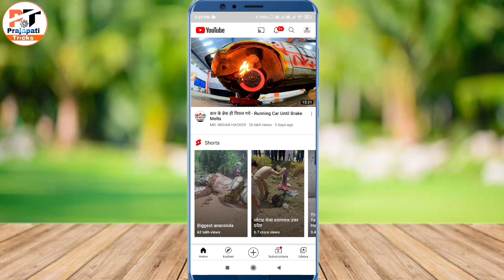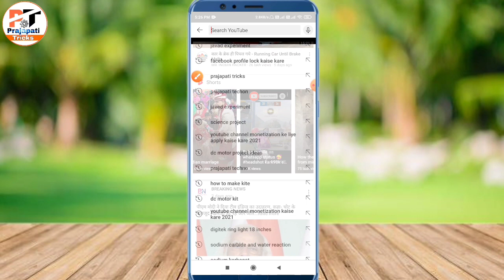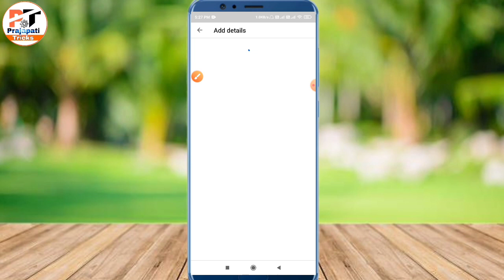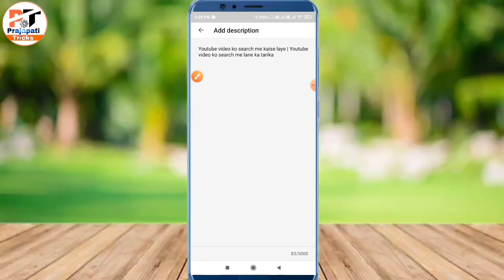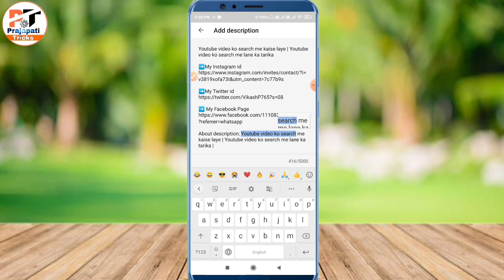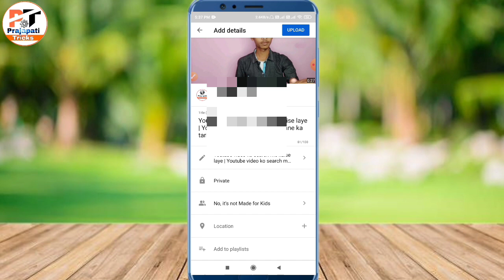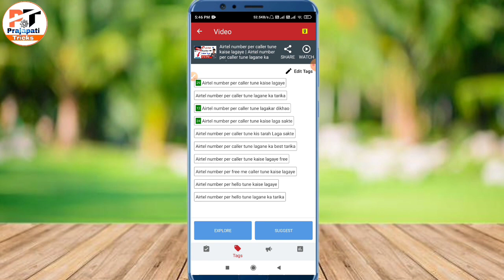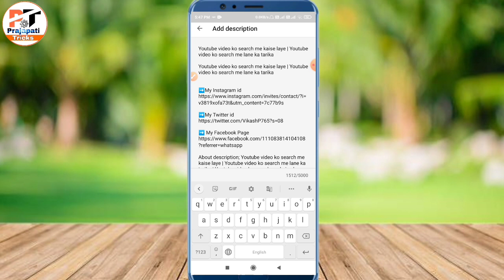Youtube video ko rank kaise kare 2021 | Youtube video ko rank kaise karvaye 2021